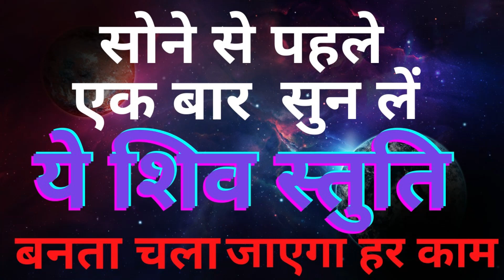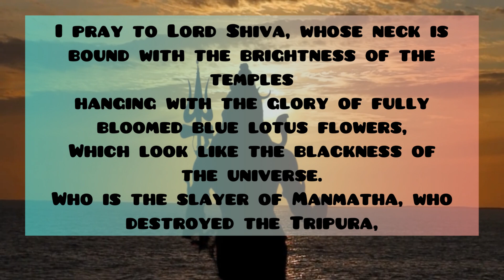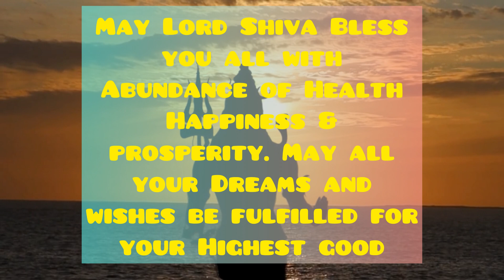सोने से पहले एक बार सुन लें SHIV TANDAV STOTRA बनता चला जाएगा हर काम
शिव के बालों से बहने वाले जल से उनका कंठ पवित्र है,
और उनके गले में सांप है जो हार की तरह लटका है,
और डमरू से डमट् डमट् डमट् की ध्वनि निकल रही है,
भगवान शिव शुभ तांडव नृत्य कर रहे हैं, वे हम सबको संपन्नता प्रदान करें।
मेरी शिव में गहरी रुचि है,
जिनका सिर अलौकिक गंगा नदी की बहती लहरों की धाराओं से सुशोभित है,
जो उनकी बालों की उलझी जटाओं की गहराई में उमड़ रही हैं?
जिनके मस्तक की सतह पर चमकदार अग्नि प्रज्वलित है,
और जो अपने सिर पर अर्ध-चंद्र का आभूषण पहने हैं।
मेरा मन भगवान शिव में अपनी खुशी खोजे,
अद्भुत ब्रह्माण्ड के सारे प्राणी जिनके मन में मौजूद हैं,
जिनकी अर्धांगिनी पर्वतराज की पुत्री पार्वती हैं,
जो अपनी करुणा दृष्टि से असाधारण आपदा को नियंत्रित करते हैं, जो सर्वत्र व्याप्त है,
और जो दिव्य लोकों को अपनी पोशाक की तरह धारण करते हैं।मुझे भगवान शिव में अनोखा सुख मिले, जो सारे जीवन के रक्षक हैं,
उनके रेंगते हुए सांप का फन लाल-भूरा है और मणि चमक रही है,
ये दिशाओं की देवियों के सुंदर चेहरों पर विभिन्न रंग बिखेर रहा है,
जो विशाल मदमस्त हाथी की खाल से बने जगमगाते दुशाले से ढंका है।
भगवान शिव हमें संपन्नता दें,
जिनका मुकुट चंद्रमा है,
जिनके बाल लाल नाग के हार से बंधे हैं,
जिनका पायदान फूलों की धूल के बहने से गहरे रंग का हो गया है,
जो इंद्र, विष्णु और अन्य देवताओं के सिर से गिरती है।शिव के बालों की उलझी जटाओं से हम सिद्धि की दौलत प्राप्त करें,
जिन्होंने कामदेव को अपने मस्तक पर जलने वाली अग्नि की चिनगारी से नष्ट किया था,
जो सारे देवलोकों के स्वामियों द्वारा आदरणीय हैं,
जो अर्ध-चंद्र से सुशोभित हैं।मेरी रुचि भगवान शिव में है, जिनके तीन नेत्र हैं,
जिन्होंने शक्तिशाली कामदेव को अग्नि को अर्पित कर दिया,
उनके भीषण मस्तक की सतह डगद् डगद्… की घ्वनि से जलती है,
वे ही एकमात्र कलाकार है जो पर्वतराज की पुत्री पार्वती के स्तन की नोक पर,
सजावटी रेखाएं खींचने में निपुण हैं।
वे ही पूरे संसार का भार उठाते हैं,
जिनकी शोभा चंद्रमा है,
जिनके पास अलौकिक गंगा नदी है,
जिनकी गर्दन गला बादलों की पर्तों से ढंकी अमावस्या की अर्धरात्रि की तरह काली है।
मैं भगवान शिव की प्रार्थना करता हूं, जिनका कंठ मंदिरों की चमक से बंधा है,

पूरे खिले नीले कमल के फूलों की गरिमा से लटकता हुआ,

जो ब्रह्माण्ड की कालिमा सा दिखता है।
जो कामदेव को मारने वाले हैं, जिन्होंने त्रिपुर का अंत किया,
जिन्होंने सांसारिक जीवन के बंधनों को नष्ट किया, जिन्होंने बलि का अंत किया,
जिन्होंने अंधक दैत्य का विनाश किया, जो हाथियों को मारने वाले हैं,
और जिन्होंने मृत्यु के देवता यम को पराजित किया।
मैं भगवान शिव की प्रार्थना करता हूं, जिनके चारों ओर मधुमक्खियां उड़ती रहती हैं

शुभ कदंब के फूलों के सुंदर गुच्छे से आने वाली शहद की मधुर सुगंध के कारण,
शिव, जिनका तांडव नृत्य नगाड़े की ढिमिड ढिमिड
तेज आवाज श्रंखला के साथ लय में है,
जिनके महान मस्तक पर अग्नि है, वो अग्नि फैल रही है नाग की सांस के कारण,
गरिमामय आकाश में गोल-गोल घूमती हुई।
मैं भगवान सदाशिव की पूजा कब कर सकूंगा, शाश्वत शुभ देवता,
जो रखते हैं सम्राटों और लोगों के प्रति समभाव दृष्टि,
घास के तिनके और कमल के प्रति, मित्रों और शत्रुओं के प्रति,
सर्वाधिक मूल्यवान रत्न और धूल के ढेर के प्रति,
सांप और हार के प्रति और विश्व में विभिन्न रूपों के प्रतिमैं कब प्रसन्न हो सकता हूं, अलौकिक नदी गंगा के निकट गुफा में रहते हुए,
अपने हाथों को हर समय बांधकर अपने सिर पर रखे हुए,
अपने दूषित विचारों को धोकर दूर करके, शिव मंत्र को बोलते हुए,
महान मस्तक और जीवंत नेत्रों वाले भगवान को समर्पित
इस स्तोत्र को, जो भी पढ़ता है, याद करता है और सुनाता है,
वह सदैव के लिए पवित्र हो जाता है और महान गुरु शिव की भक्ति पाता है।
इस भक्ति के लिए कोई दूसरा मार्ग या उपाय नहीं है।
बस शिव का विचार ही भ्रम को दूर कर देता है।